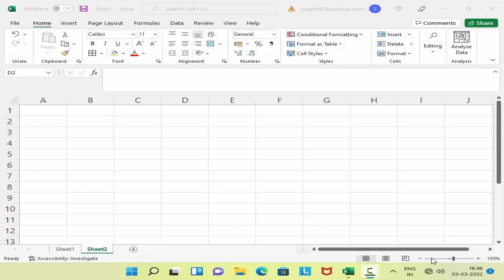Generate Automatic Names in Microsoft Excel 365@COMPUTEREXCELSOLUTION